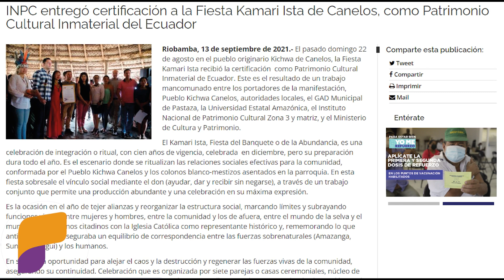FIESTA DEL KAMARI ISTA PATRIMONIO CULTURAL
Te invitamos a conocer en detalles, como se celebra la fiesta del Kamari ista en la parroquia Canelos de la provincia de Pastaza; esta fiesta fue declarada patrimonio cultural, por el Instituto Nacional de Patrimonio; se celebra cada dos años en el mes de diciembre, en la parroquia Canelos; sus personajes son: Karen Ista, Warmi Ista, cuatro Lanceros y un tambullero.